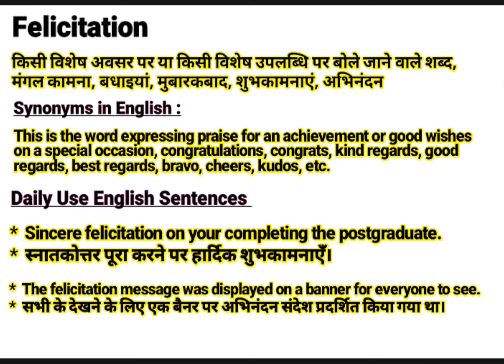Felicitation meaning in Hindi | Felicitation ka kya matlab hota hai | Daily Use English Sentences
About this Video:
This video is about the English Word ‘’ Felicitation ’’. You will learn the word Felicitation with its meaning in Hindi and synonyms in English. You will learn this word using in sentences too. Please watch the complete video to empower your English vocabulary using the word “Felicitation” in your sentences.

Contents of this video:
Felicitation meaning in Hindi/ Felicitation का हिंदी अर्थ:
किसी विशेष अवसर पर या किसी विशेष उपलब्धि पर बोले जाने वाले शब्द, मंगल कामना, बधाइयां, मुबारकबाद, शुभकामनाएं, अभिनंदन

Felicitation Sentences in spoken / Daily Use Sentences
*  Sincere felicitation on your completing the postgraduate.
*  स्नातकोत्तर पूरा करने पर हार्दिक शुभकामनाएँ।

*  The felicitation message was displayed on a banner for everyone to see.
*  सभी के देखने के लिए एक बैनर पर अभिनंदन संदेश प्रदर्शित किया गया था।

Your queries In this Video:
What is Felicitation ?
Felicitation ka kya matlab hota hai.
Felicitation Example.
Felicitation pronounce.
Felicitation meaning in Hindi.
Felicitation meaning in English.
Felicitation meaning.
Felicitation synonyms.
Felicitation synonyms in English.
Felicitation use in sentence.
Felicitation Examples in Hindi and English.
Meaning of Felicitation .
Meaning of Felicitation in Hindi.
Example of Felicitation in Hindi.
Example of Felicitation in English.
Pronunciation of Felicitation .
Synonyms of Felicitation .

Educare Desk